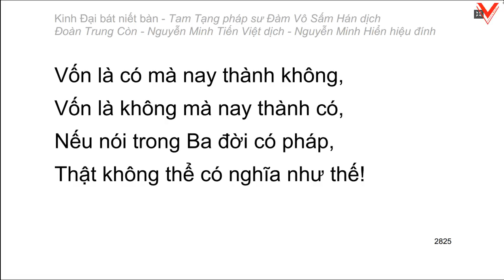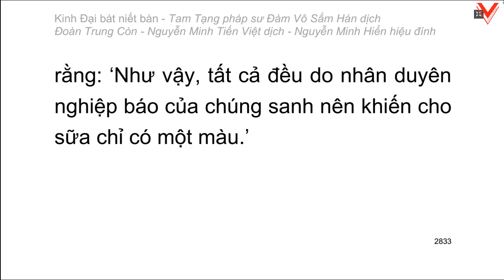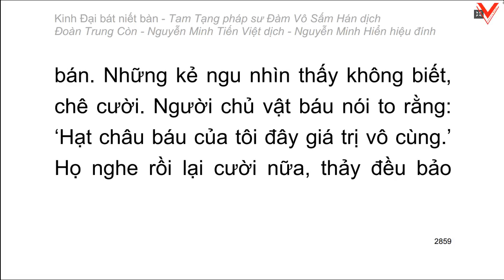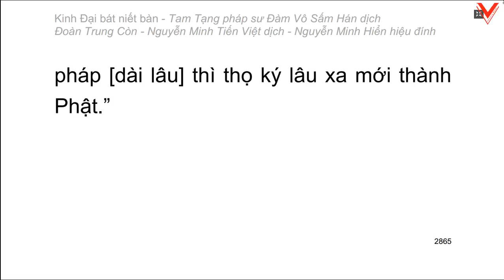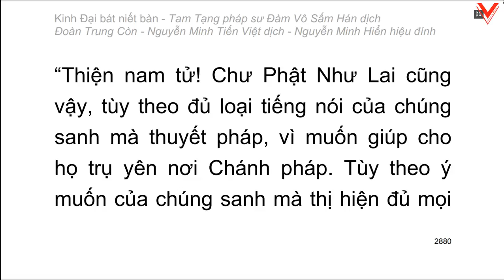Kinh Đại Bát Niết Bàn - 大 般 涅 槃 經 - Đàm Vô Sấm Hán dịch (tiếp theo)